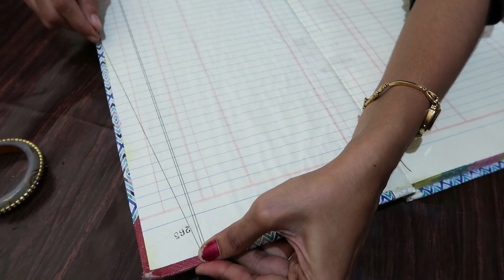OLD BANGLE CHANGED INTO NEW BANGLE. SALNAS CRFT WORLD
Salnas Craft World. Old Bangle Changed Into New Bangle.  Salnas Craft World. making with very simple method